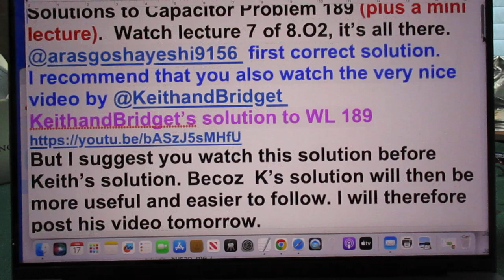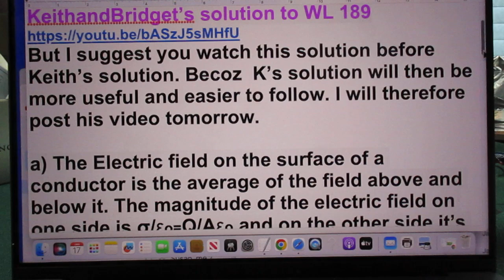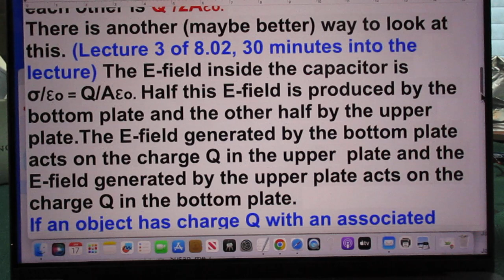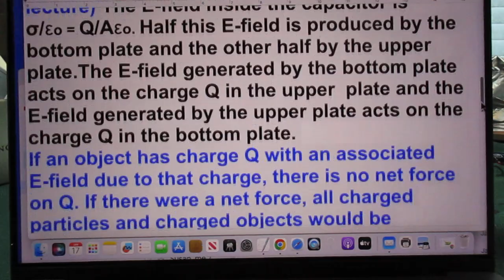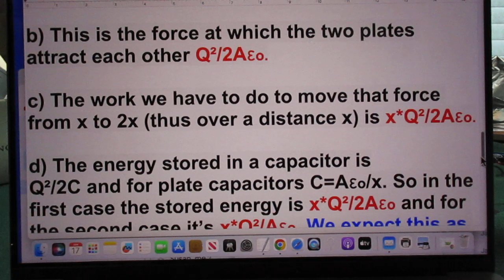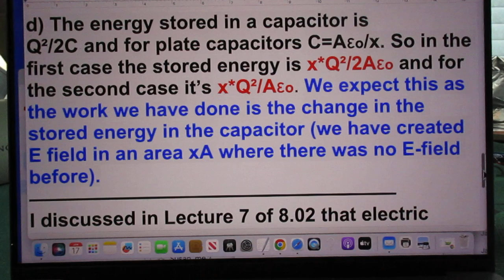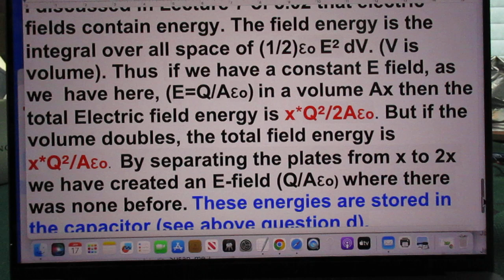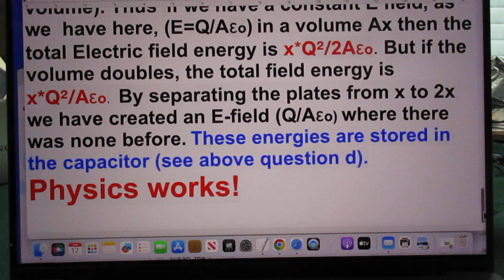Solutions to Capacitor Problem #189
I highly recommend that you watch all 9 minutes